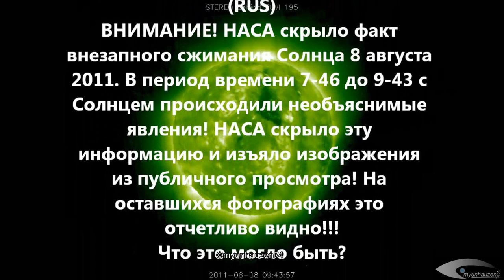*ALERT!* NASA Hiding the Sun suddenly sank August 8, 2011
In the period 7-46 to 9-43 with the Sun took place unexplained phenomena! NASA covered up the information and images seized from public view! On the remaining photos that can be clearly seen! What could this be? What do you think about this?
(RUS) Сокрытие НАСА Солнце внезапно сжалось 8 августа 2011. В период времени 7-46 до 9-43 с Солнцем происходили необъяснимые явления! НАСА скрыло эту информацию и изъяло изображения из публичного просмотра! На оставшихся фотографиях это отчетливо видно!!! Что это могло быть? Что вы думаете об этом?